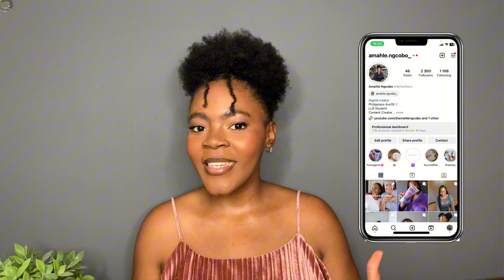STORYTIME: The guy who wouldn’t stop HARASSING me at res🤦🏾‍♀️ | South African YouTuber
Hey Lovies💗

Thank you for stopping by! Hope you enjoy this episode of “Conversations With Me”💗 storytime edition